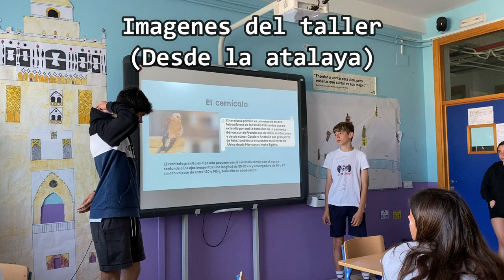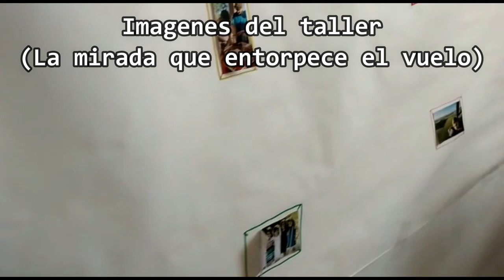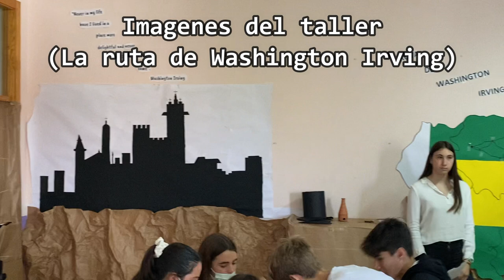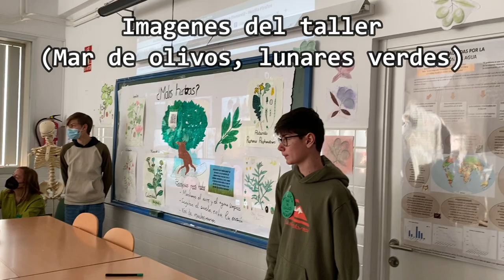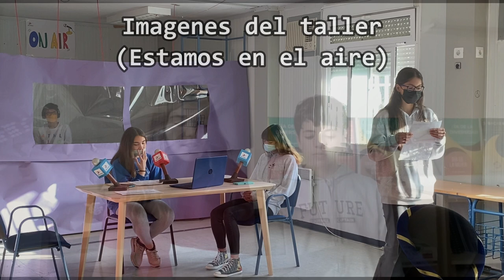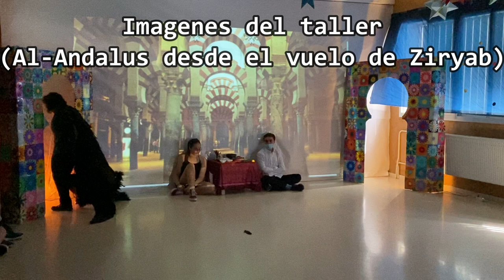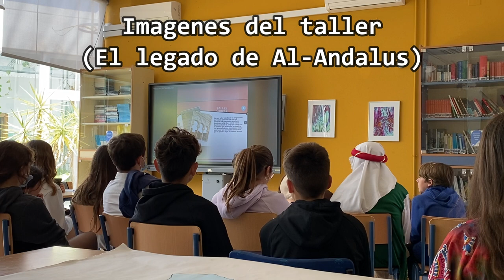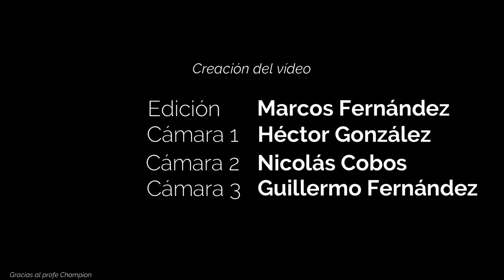Tarea Integrada 2021-22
Video final resumen de la Tarea Integrada 2021-22 en el IES Ítaca de Tomares (Sevilla)